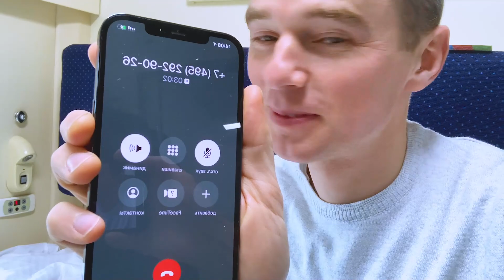КАК ВЫБЕСИТЬ МОШЕННИКОВ ИЗ ТИНЬКОФА! МОШЕННИКИ В ШОКЕ! КАК РЕЗВЕСТИ РАЗВОДИЛУ!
Скачивайте чек-лист "28 способов продавать день в день" и видеоурок о балансе между работой и отдыхом
Вышлю материалы бесплатно!

Мошенники достают меня даже в поезде!

Теперь они представляются и Тинькофф банком тоже. А схема все та же: позвонили, сказали, что с моей карты были произведены подозрительные операции, попросили подтвердить. Может быть, пора придумать что-то новое?)

А вообще, мне часто задают вопросы в комментариях о том, что лучше сделать, если поступил такой звонок.
Я рекомендую не разводить долгих разговоров с мошенниками. Сразу говорите, что сейчас сами позвоните на горячую линию банка и отключайтесь.
Ну и, на всякий случай, все-таки, сделайте звонок в банк. Мало ли))

Друзья, будьте аккуратны, берегите себя!)

Напоминаю вам, что жду вас на бесплатном курсе "5 уроков школы продаж". Переходите по ссылке

Выведем продажи на новый уровень вместе 💪💪

- обучение сотрудников,
- открытые мероприятия,
- коучинг 1х1.

Возможно вы искали: Владимир Якуба, школа продаж, возражения, проработка возражений, мы работаем с другими, повышение продаж, живой звонок.